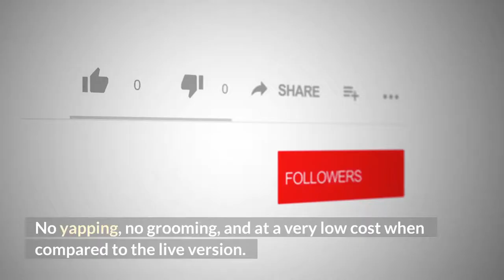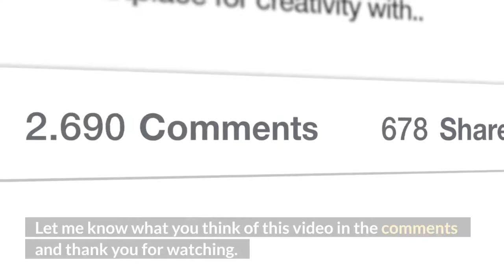Snorkie (Schnauzer & Yorkie Mix): 10 Things You Should Know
Chapters of this video:

0:00 - Intro
0:37 - Snorkies have a European background of two very well-known breeds
1:02 - All Snorkies are not created equal
1:23 - There is at least one problem with Second Gen Snorkies
1:41 - Pure bred Snorkies have a few problems of their own to deal with
2:09 - Snorkies cannot be AKC registered
2:31 - They require constant companionship
2:47 - They are high maintenance pets
3:05 - They are yappers
3:27 - They are smart
3:38 - There is a stuffed version available, just in case